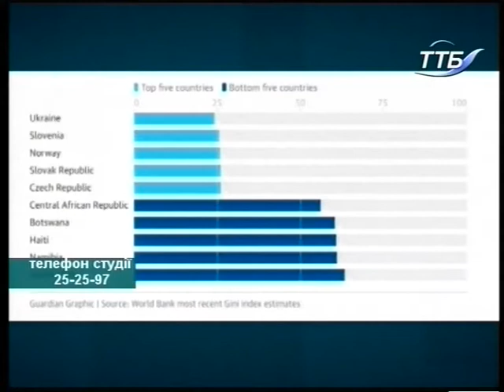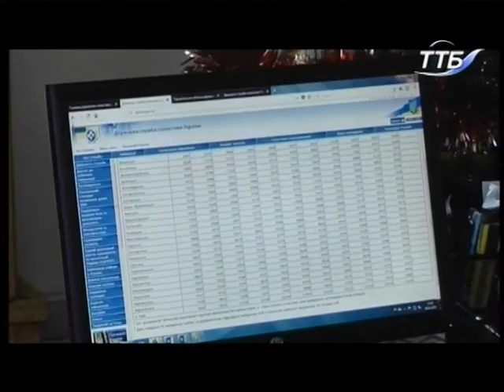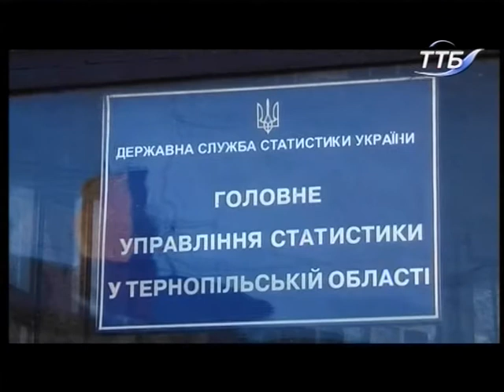Тема дня - Чи є соціальна справедливість у нашій країні?